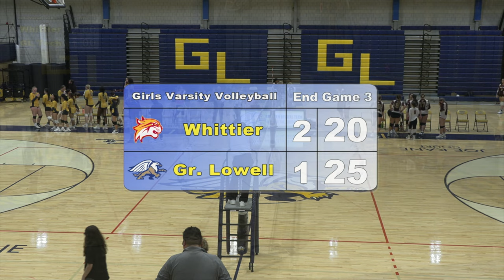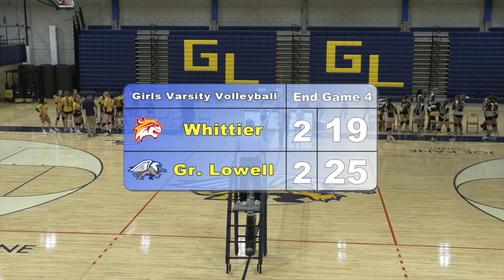Greater Lowell Tech Volleyball vs. Whittier Tech 9-19-23